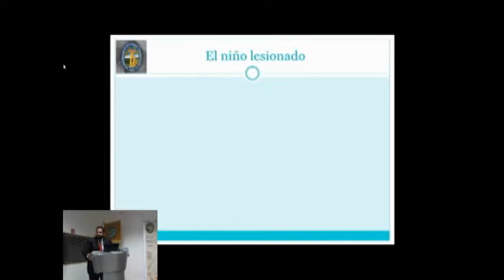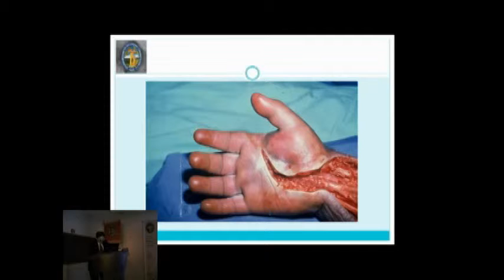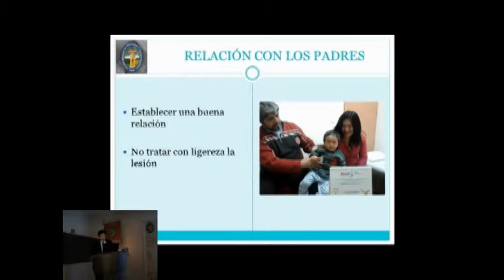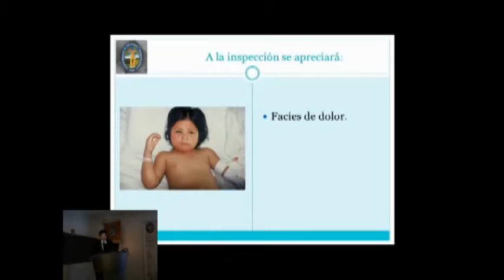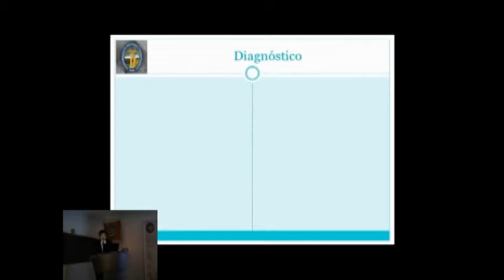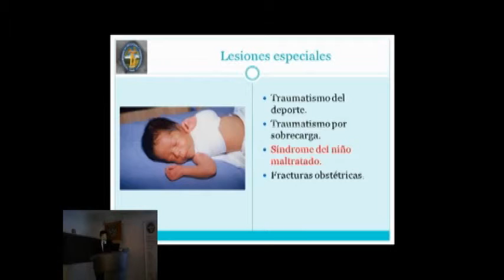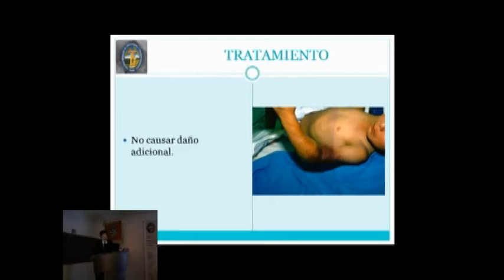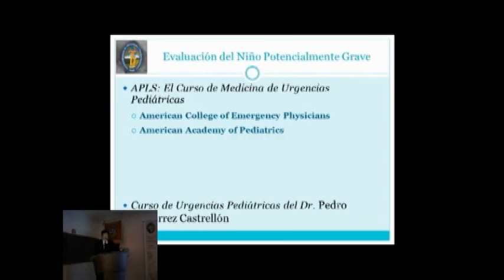Dr. Antonio Brito Ramírez. Cuidados del niño lesionado.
EVITANDO PROBLEMAS EN TRAUMA INFANTIL
Titular del Capítulo Dr. Raúl Frías Austria
Secretario: Dr. Alfonso Meza Vernis

a)

Introducción
Dr. Raúl Frías Austria
Titular del Capítulo de Especialización en Ortopedia Pediátrica del CMO.
Dr. Alfonso Meza Vernis
Coordinador de la SesiónInstituto Nacional de Pediatría de la SSA

. 5 '

b)

Cuidados del niño lesionado.
Dr. Antonio Brito Ramírez
Especialista en Ortopedia Pediátrica, Hospital Ángeles Lindavista